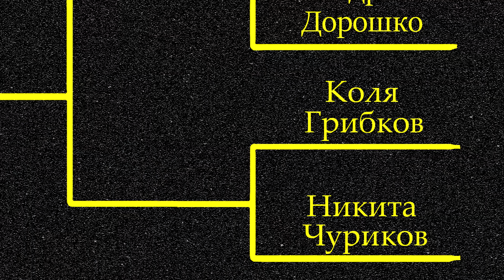| VGOS | Battle №5 Никита Чуриков VS Николай Грибков (Квалификация)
VGOS
Пятый батл Квалификации:
Никита Чуриков (г. Тула) VS Коля Грибков (г. Тула)

Video GAME of S.K.A.T.E.
Соревнования по правилам известной игры в GAME of S.K.A.T.E., где каждый участник по очереди загадывает трюк, а соперник должен его повторить. Если трюк не был повторен, то участник получает одну букву. Проигравшим считается тот, кто набрал пять букв, то есть собрал все слово S.K.A.T.E.
Каждый из батлов будет выходить в нашей группе на видео раз в неделю!
В батлах участвуют скейтеры из 4 городов: Серпухов, Подольск, Тула и Чехов.

Информационная поддержка:
SERPUHOV SKATEBOARDING
INSPIRATION SKATEBOARDING
Молодёжный магазин уличной моды ЕНОТ Store Серпухов